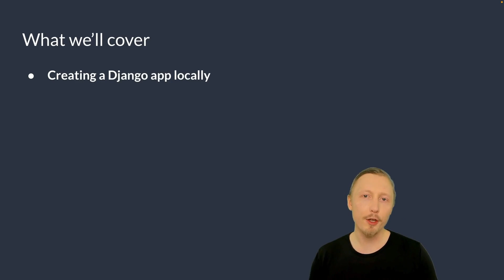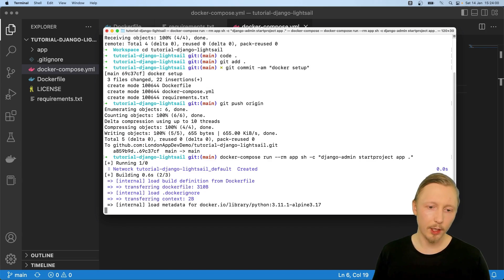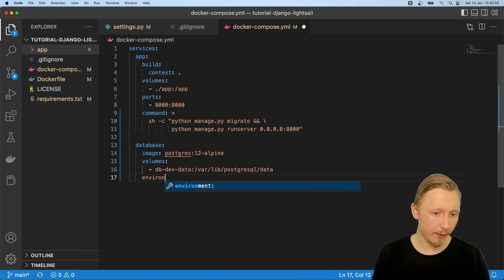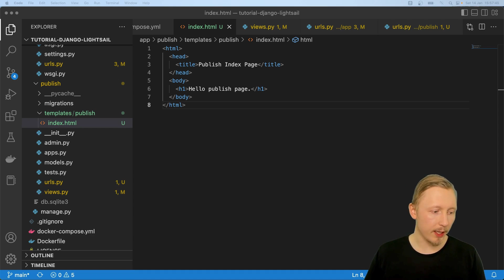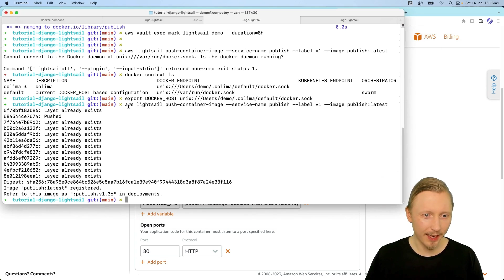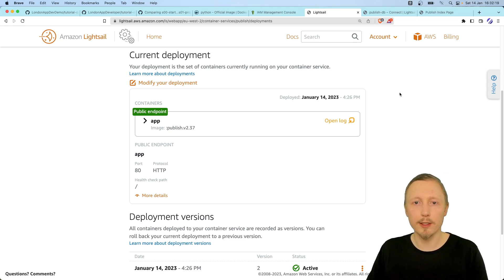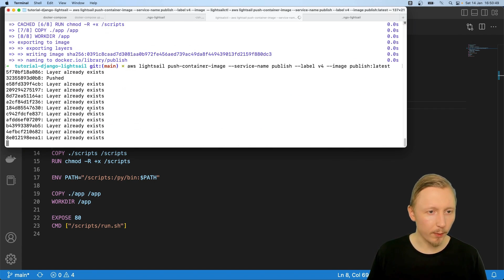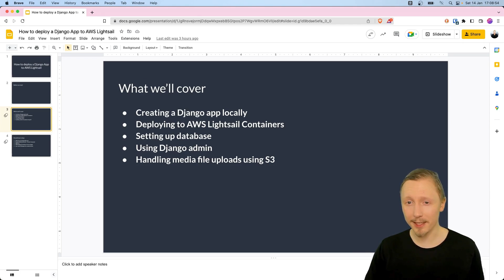How to Deploy a Django app to AWS Lightsail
This is an edited version of our live stream: How to Deploy a Django app to AWS Lightsail.

AWS has an exciting product called Lightsail. It offers a lightweight, simplified deployment with transparent pricing. Win win.

Familiarise yourself with AWS Lightsail